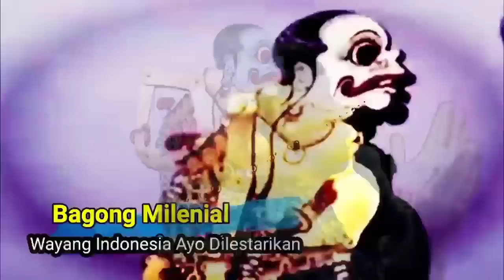BAGONG LUCU favorit KI DALANG SENO NUGROHO